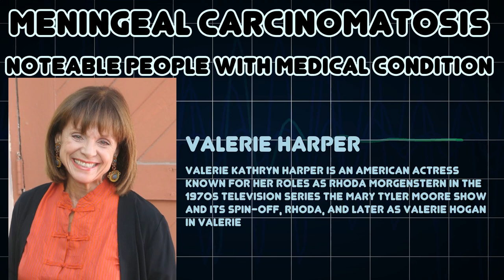Meningeal carcinomatosis (Medical Condition)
Symptoms, risk factors and treatments of Meningeal carcinomatosis (Medical Condition)

Meningeal carcinomatosis is a condition in which a solid tumor diffusely spreads to the leptomeninges